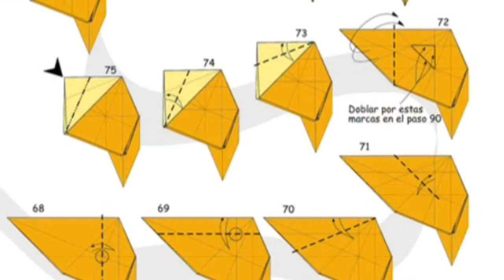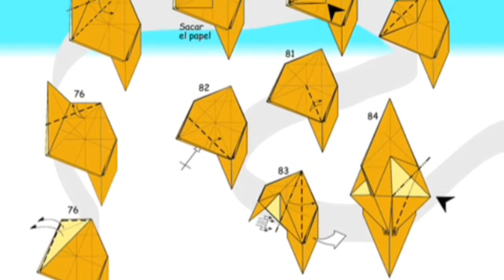Prehistoric squirrel - Fernando Gilgado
In this video you will see how to make a prehistoric squirrel designed by Fernando Gilgado.